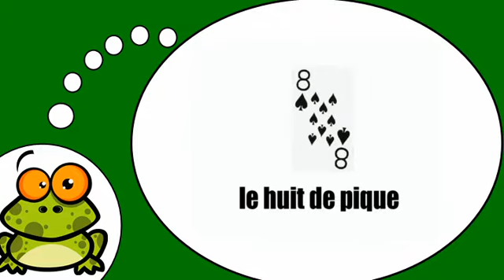Học tiếng Pháp # Les cartes = pique